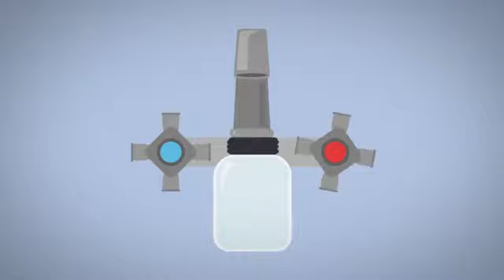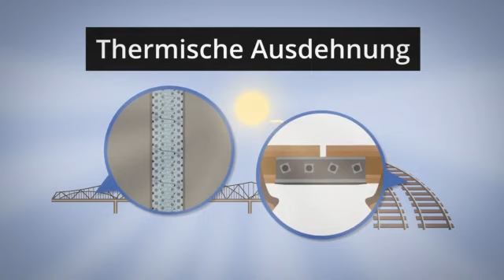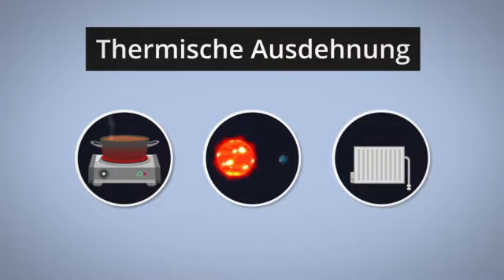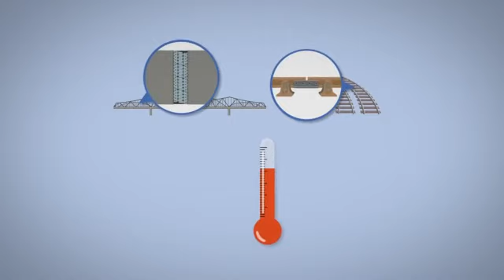Wärme im Alltag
Wieso wird die Heizung eigentlich warm? Oder der Kühlschrank kalt? Diese Fragen und wo sich noch überall Wärme in unserem Alltag versteckt, erfährst du in dem Binogi-Video "Wärme im Alltag".
Gefällt dir dieses Video? Dann löse jetzt auch das vertiefende Quiz auf Binogi.de!

Mehr Videos in zahlreichen Sprachen findest du in unserem Binogi Lernportal

Was ist das Binogi Lernportal?
Binogi ist ein mehrsprachiges, digitales Lernportal aus Schweden, welches seit 2016 auch an Schulen in Deutschland eingesetzt wird und bereits 500.000 Schülerinnen und Schülern weltweit beim Lernen unterstützt. Mit Binogi lernen Schülerinnen und Schüler der 5. - 10. Klasse die Fachinhalte der Schulfächer durch kurze, alltagsorientierte Lernvideos und Quizfragen. Die Lerninhalte werden in bis zu 15 Sprachen übersetzt und unterstützen somit den Lernprozess aller Schülerinnen und Schüler unabhängig von ihrer Herkunftssprache.